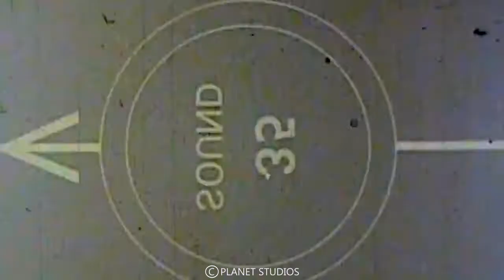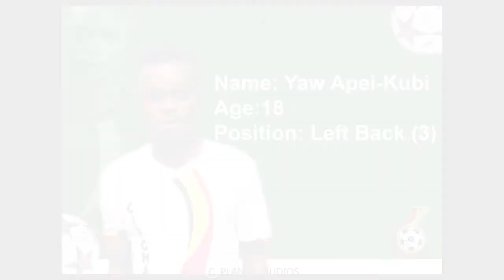Yaw Apei-Kubi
shot and Edited by PLANET STUDIOS
follow us on